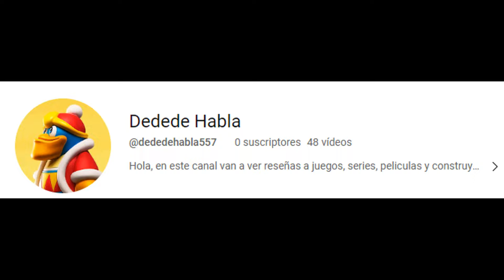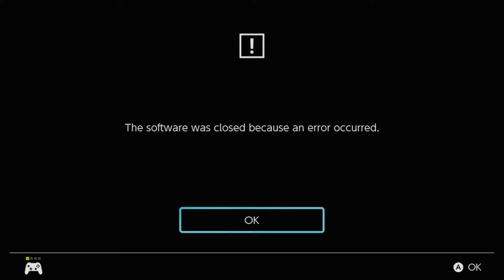Dedede MEGA FNAF Analisis | Trailer de la Pelicula + RUIN DLC + HELP WANTED 2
Para mezclar un poco los temas de convercasion aqui en Dedede Habla, decidi traer un poco de FNAF, espero no moleste mucho, mi siguiente video es el de Return to Dreamland... a menos que nintendo saque un nintendo direct.